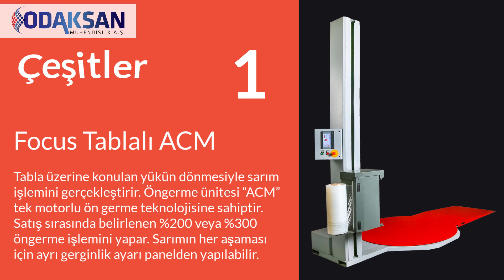Odaksan FOCUS Tablalı Palet Streç Sarma Makinası Çeşitleri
ODAKSAN Mühendislik Palet Streçleme Makineleri

Tablalı Streç Sarım Makineleri, öngerme ünitesinin teknolojisine göre 3 çeşittir.

Odaksan Focus ACM: Tek Motorlu Öngermeli Tablalı Streç Makinesi.
Odaksan Focus ACD: Çift Motorlu Öngermeli Tablalı Streç Makinesi
Odaksan Focus EKO: Mekanik Öngermeli Tablalı Streç Makinesi

streç makinesi
streç makinesi nedir
streç makinesi fiyatları
streç makinesi modelleri
streç makinesi özellikleri
streç makinesi çeşitleri
palet streç makinesi
streç sarma makinesi
streç film sarma makinesi,
palet streç sarma makinesi
streçleme makinesi
streçleme robotu

Modern Sanayi Sitesi B Blok Sanayi Mahallesi, 60363. Cadde, No:38, 27110 Şehitkamil/Gaziantep